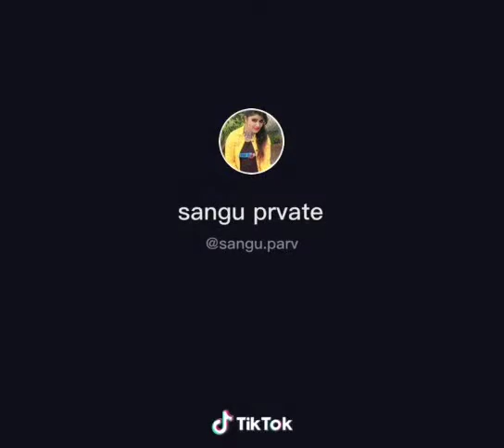Vah mujhe main use bhul jaaun